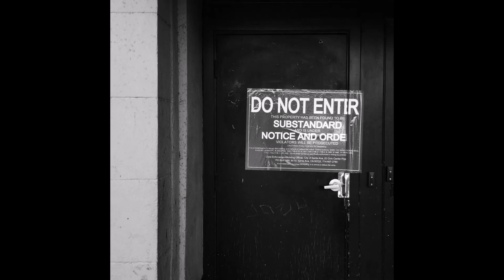Daunted - World Turns to Salt // Laugh Track (2023)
"Substandard" Preview (Feb 2023)